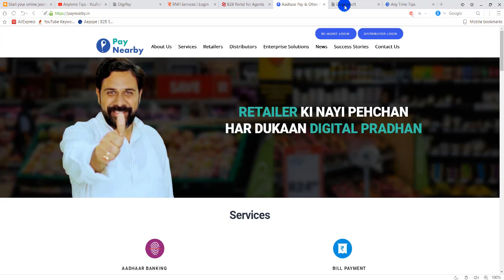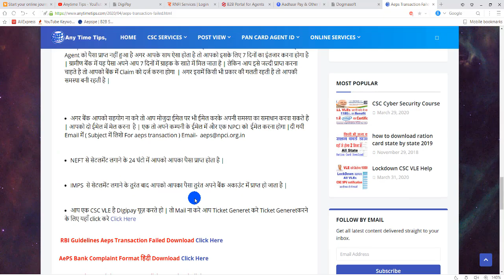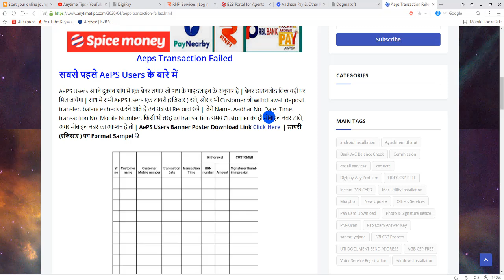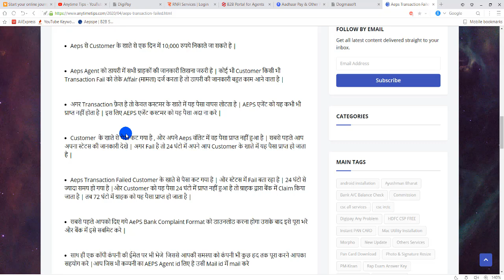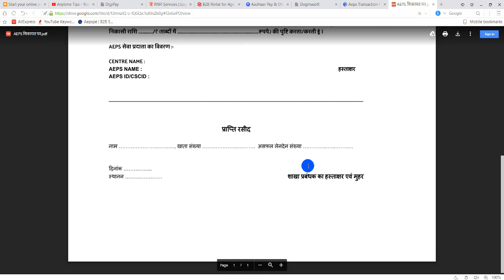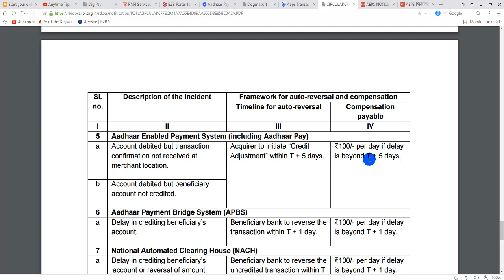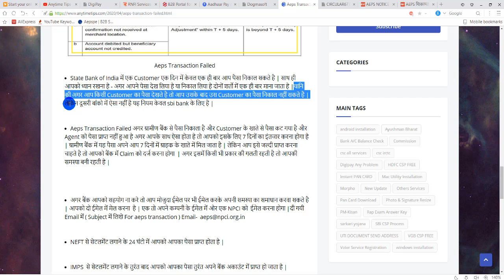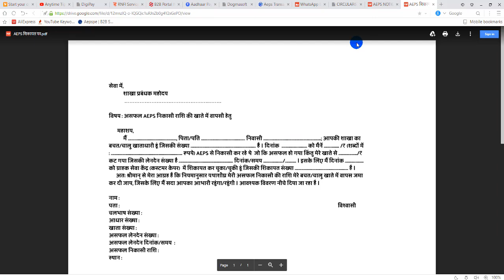Aeps transaction failed | aeps transaction failed complaint, transaction failed Problem, AnyTimeTips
Hii Friends,